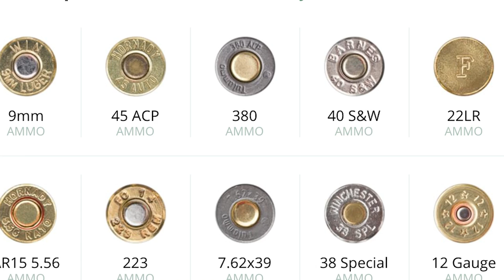Family Beef Leads to Crazy Knife Fight Between Coworkers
Please thank Lucky Gunner for bringing us today’s video of Family Beef Leads to Crazy Knife Fight Between Coworkers! has good information and their YT channel has a lot of highly useful videos

If you value what we do at ASP, would you consider becoming an ASP Patron Member to support the work it takes to make the narrated videos like Family Beef Leads to Crazy Knife Fight Between Coworkers? gives the details and benefits.

Raw video: in news stories